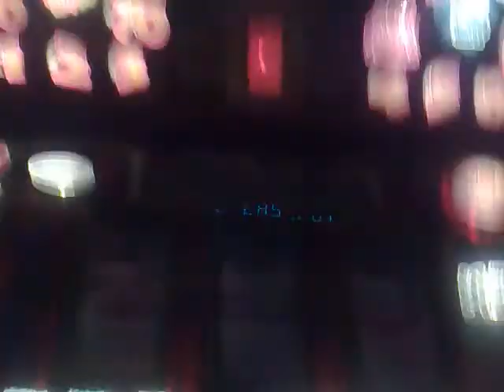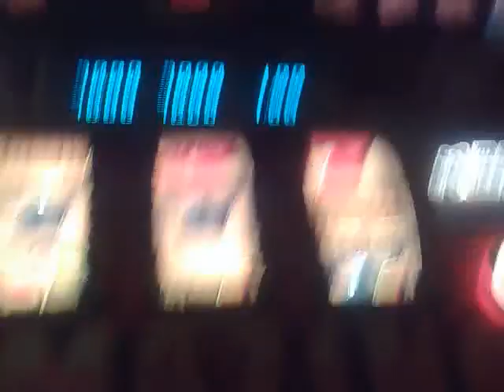Barcrest Its amazing press and hold 1 for.....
1st time ive had this i usually get jp the ther way lol